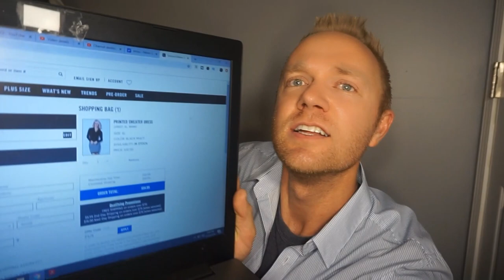husband rates and picks my date night outfit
husband picks my date night outfit| bwwm
husband picks my date night outfit + interracial couple
 Hello Dear Friends! Interracial couple Jori picks out Biname's Date night outfit. Does he do a good job shopping and choosing her clothes for the date? husband picks my date night outfit| bwwm  Husband picks a really "Country" outfit for Biname! Maybe our tastes in style are a little different. I think you look great honey! husband picks my date night outfit| bwwm